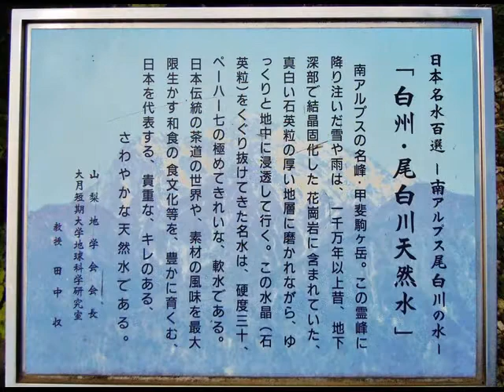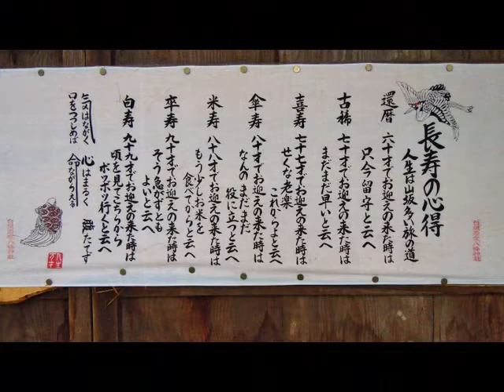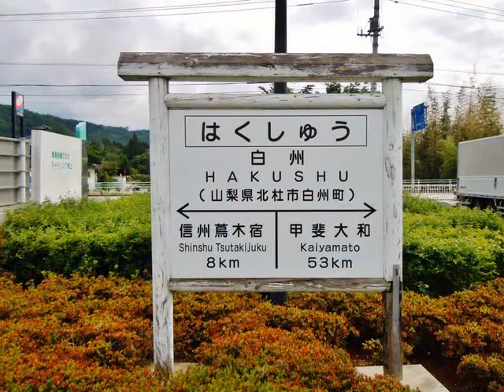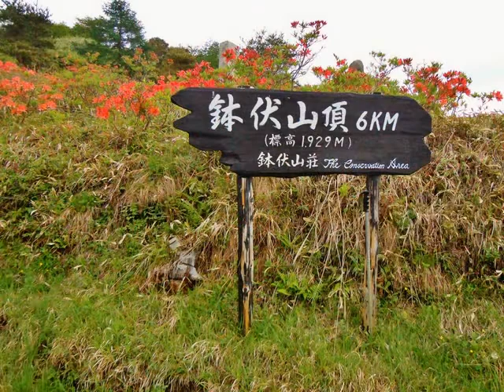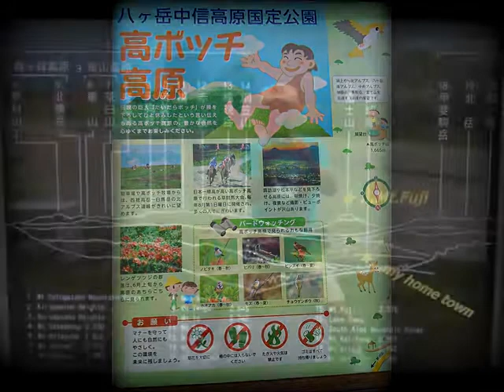わかれ港町、人恋酒、命の花 Cover by Katsumitsu 静岡サッタ峠～長野乗鞍岳旅館、仙山乗鞍 Day 2. Part 1. 06/09/2014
朝四時過ぎに静岡焼津西を車で発ってサッタ峠、高草山、笛吹段公園広重の東海道五十三次の絵にも出て来る所で幸運にも日の出を見る事が出来た！　高ボッチ高原～仙山乗倉旅館到着16:30:09pm
挿入歌、わかれ港町、人恋酒、命の花